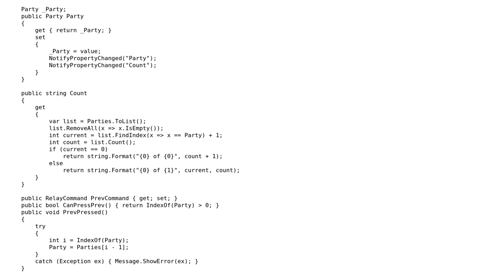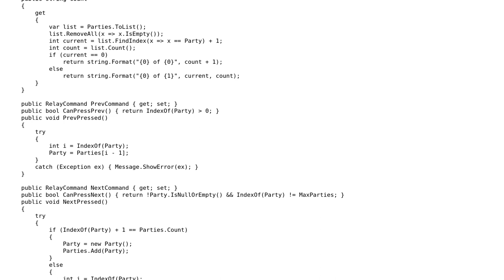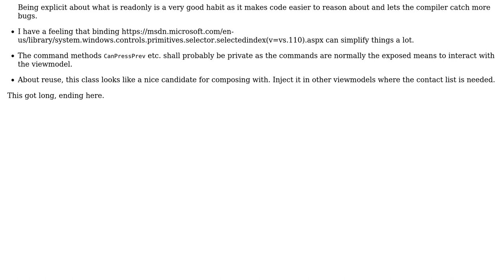A reusable Previous/Next Contact Collection ViewModel class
With thanks & praise to God, and with thanks to the many people who have made this project possible! | Content (except music & images) licensed under CC BY-SA | Music | Images & others | With thanks to user Vogel612 user Matt Fitzmaurice user Johan Larsson and the Stack Exchange Network Trademarks are property of their respective owners. You are responsible for your own actions.